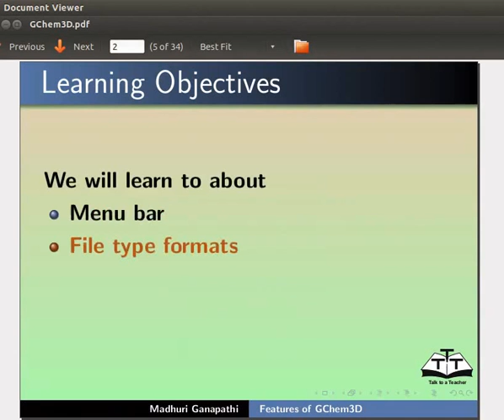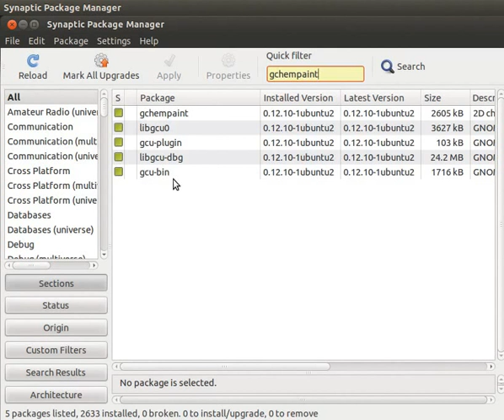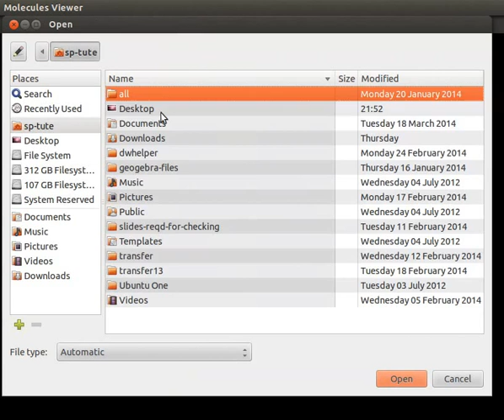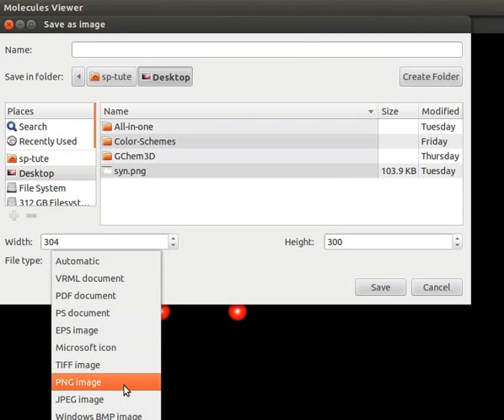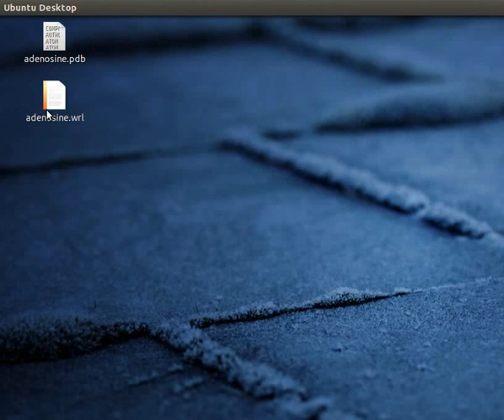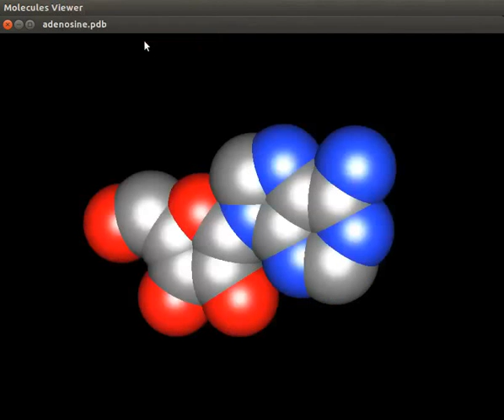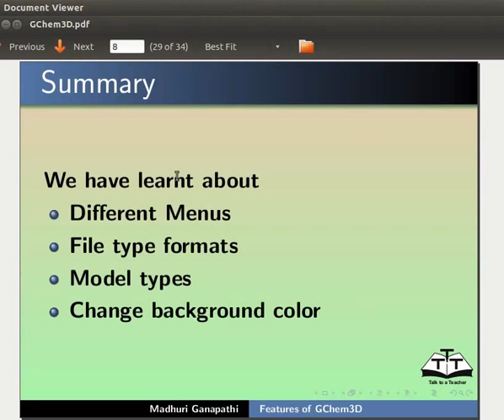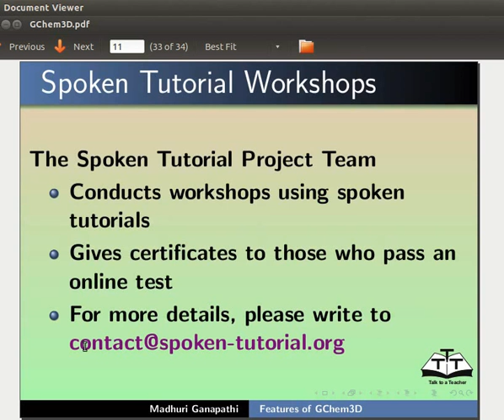Features of GChem3D - English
Open a file in "GChem3D"
Explain Menubar and Display area
Explain about "VRML document"
Save image in different File types formats
Explain model formats